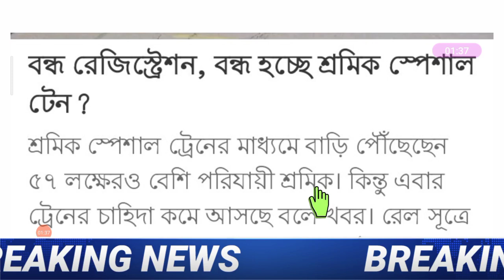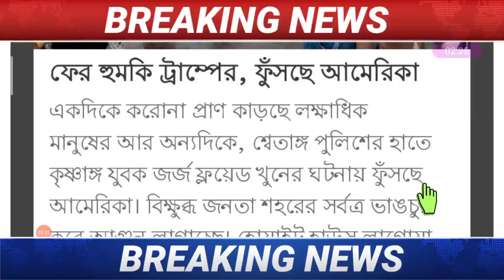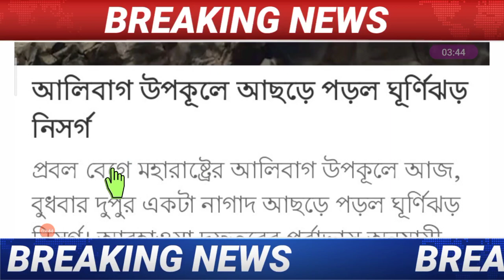আজকের বড়ো খবর | today July Latest update দেশের সবচেয়ে বড়ো খবর বাংলা সংবাদ তাজা খবর Bangla khab